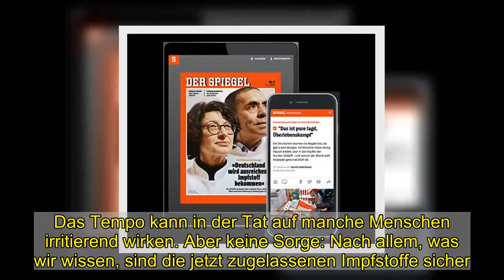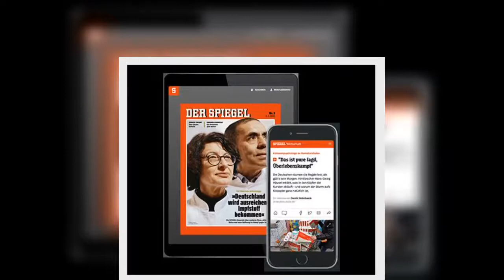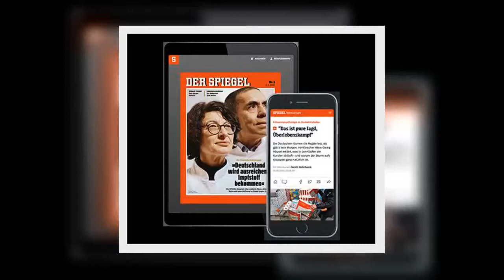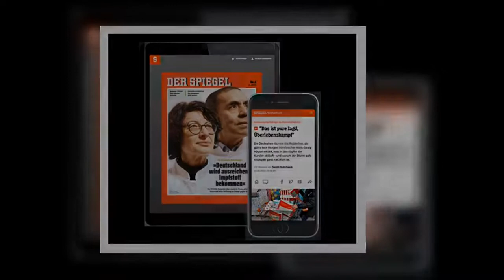Bildungsministerin Karliczek (CDU) rüttelt am Bildungsföderalismus: »Das kann doch kein Zukunftsmode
SPIEGEL: Frau Ministerin, sind Sie schon geimpft? Karliczek: Nein. Ich warte ab, bis ich dran bin. SPIEGEL: Haben Sie mal nachgeschaut, wann Sie Anspruch auf eine Impfung haben? In welcher Gruppe Sie sind?   Karliczek: Für mich ist erst mal wichtig, dass die Impfkampagne weiter in Schwung kommt und wir die älteren Menschen zuallererst schützen. SPIEGEL: Nur rund die Hälfte der Deutschen will sich impfen lassen. Können Sie jene Menschen verstehen, die sagen: Dieser erste Impfstoff ist mir zu unsicher? Karliczek: Die Entwicklung war wirklich schnell. Das Tempo kann in der Tat auf manche Menschen irritierend wirken. Aber keine Sorge: Nach allem, was wir wissen, sind die jetzt zugelassenen Impfstoffe sicher. SPIEGEL: Woher kommt diese Gewissheit?   DER SPIEGEL 2/2021    Trumps Armee Die Macht des Mobs: Angestachelt vom US-Präsidenten stürmten Hunderte Demonstranten das Kapitol in Washington. Es war der Versuch eines Putschs – und doch findet die Republikanische Partei immer noch nicht die Kraft, sich von Donald Trump zu lösen. Lesen Sie unsere Titelgeschichte, weitere Hintergründe und Analysen im digitalen SPIEGEL.  Zur Ausgabe Pfeil nach rechts    Karliczek: Der Impfstoff von Biontech ist zum Beispiel sehr intensiv getestet worden, nicht zuletzt durch unsere Förderung. In der entscheidenden Prüfungsphase an 44.000 Probanden. Normalerweise sind es viel weniger. Durch diese große Testgruppe war es möglich, zum Beispiel ältere Menschen einzubeziehen. Das ist auch nicht immer der Fall. Und die Überprüfung durch Zulassungsbehörden begann bereits, als die ersten Datensätze vorlagen, und nicht erst, als alle Daten vorhanden waren. Das hat Zeit im Zulassungsverfahren eingespart, ohne aber an der Sicherheit irgendwelche Abstriche zu machen.  Weiterlesen mit  Spiegel Plus  Mehr Perspektiven, mehr verstehen.  Ihre Vorteile mit SPIEGEL+   Icon: Check   Der SPIEGEL als Magazin als App, E-Paper und auf dem E-Reader  Icon: Check   Alle Artikel auf SPIEGEL.de Exklusive Texte für SPIEGEL+ Leser  Icon: Check   Einen Monat kostenlos testen jederzeit online kündbar   Ein Preis nur € 19,99 pro Monat   Jetzt für 0,00 € ausprobieren Jetzt kaufen Pfeil nach rechts   Sie haben bereits ein Digital-Abonnement?  Hier anmelden   iTunes-Abo wiederherstellen  SPIEGEL+ wird über Ihren iTunes-Account abgewickelt und mit Kaufbestätigung bezahlt. 24 Stunden vor Ablauf verlängert sich das Abo automatisch um einen Monat zum Preis von zurzeit 19,99€. In den Einstellungen Ihres iTunes-Accounts können Sie das Abo jederzeit kündigen. Um SPIEGEL+ außerhalb dieser App zu nutzen, müssen Sie das Abo direkt nach dem Kauf mit einem SPIEGEL-ID-Konto verknüpfen. Mit dem Kauf akzeptieren Sie unsere Allgemeinen Geschäftsbedingungen und Datenschutzerklärung.